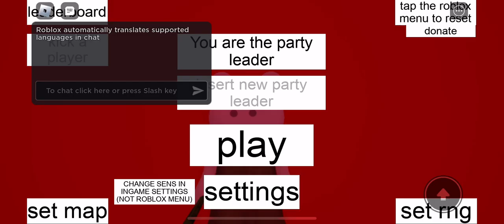the first glitch run on piggy rng In 2024!!!!!!!!!!!!!!!